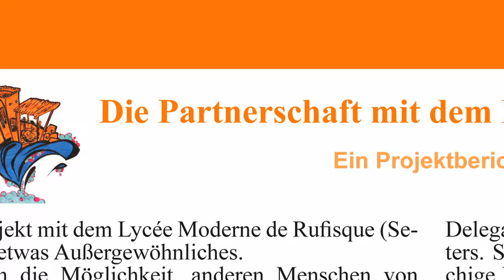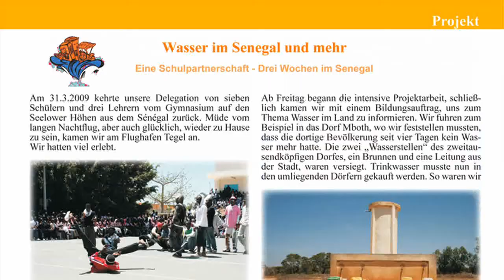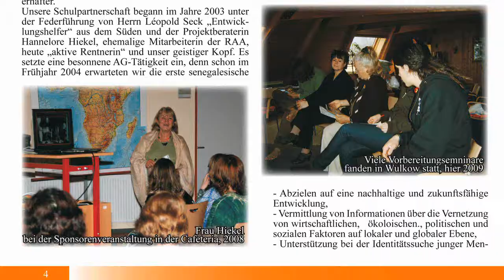1. Preis, Kategorie 4: Gymnasium auf den Seelower Höhen, Brandenburg (Brandenburg)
1. Preis, Kategorie 4 (Klassen 11 bis 13)
Gymnasium auf den Seelower Höhen Brandenburg, Jahrgang 8, 10 und 12

Mit dem „Senegal-Magazin" reichten die Schülerinnen und Schüler des Gymnasiums auf den Seelower Höhen aus Brandenburg Projektbeschreibungen ihrer Schulpartnerschaft mit einer Schule aus dem Senegal ein. Die Patnerschaft lebt von gegenseitigen Besuchen und gemeinsamen Projekten. Im Jahr 2009 bei einem Besuch der deutschen Schülerinnen und Schüler im Senegal stellten diese fest, dass einen benachbarte Grundschule vor Ort über keine Toiletten verfügt. So entstand die Idee, das Senegal-Magazin zu entwerfen. Der Erlös des Magazins soll das Vorhaben finanzieren.